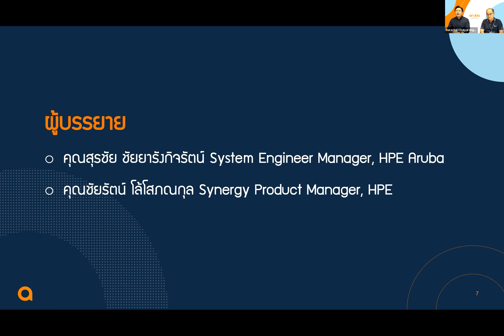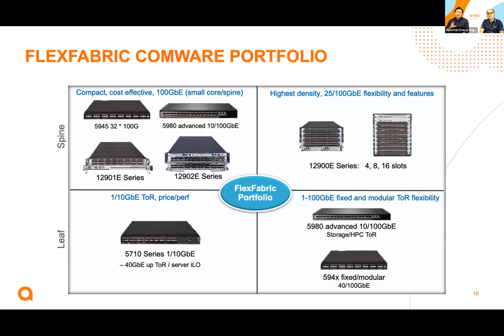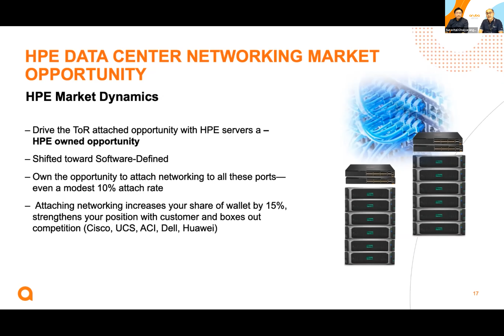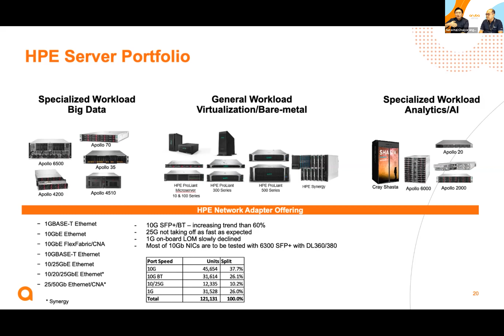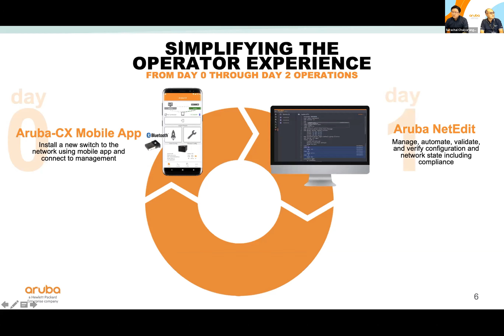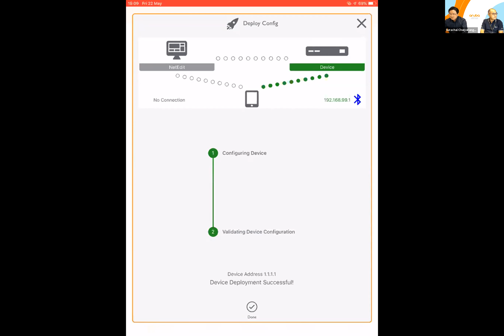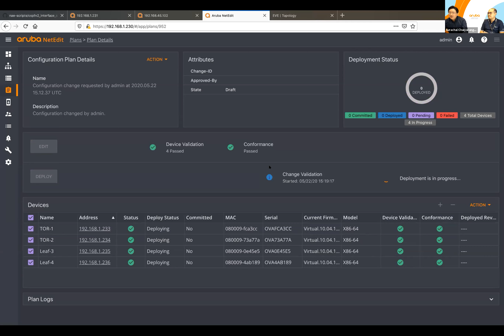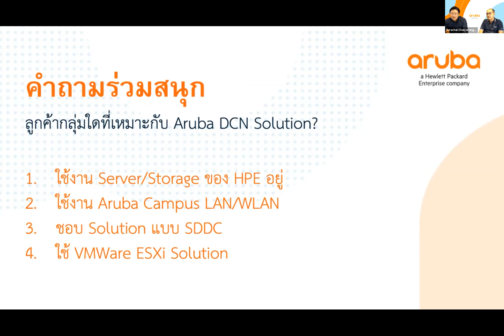Better Together การทำงานร่วมกันระหว่างโซลูชัน ที่ให้ประสิทธิภาพที่มากกว่า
HPE ProLiant Servers นำเสนอการคำนวนที่ชาญฉลาดสำหรับระบบHybrid Cloud ด้วยประสิทธิภาพการจัดการWorkload ได้อย่างมีประสิทธิภาพ , ความปลอดภัย และ ระบบ automation ไม่มีใครเทียบได้ ในwebinar เราจะเรียนรู้การทำงานร่วมกันระหว่าง HPE ProLiant Servers และ HPE Data Center Networking Switches
 - การเพิ่มจำนวน virtual machines ต่อ server ทำให้ช่วยเพิ่มจำนวน
   ผู้ใช้งานโดยใช้พื้นที่ Rack เท่าเดิม
 - HPE ProLiant Servers และ HPE Data Center Networking ถูกออกแบบ
   และทดลองมาเพื่อทำงานร่วมกันอย่างมีประสิทธิภาพ